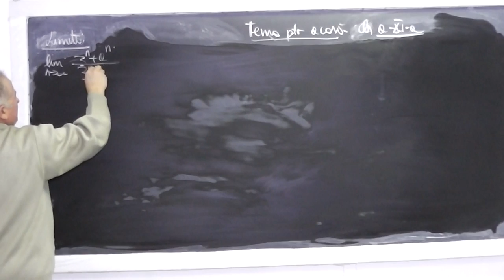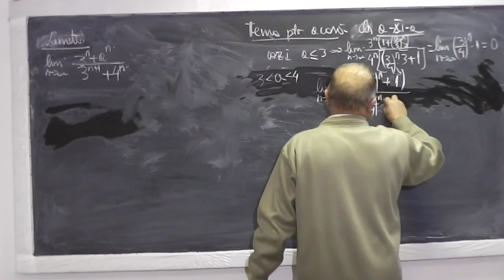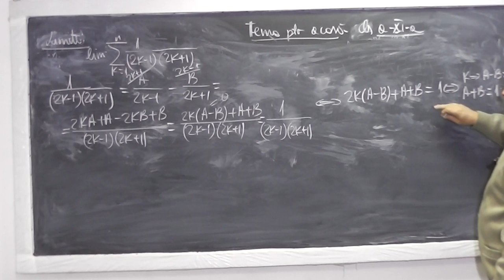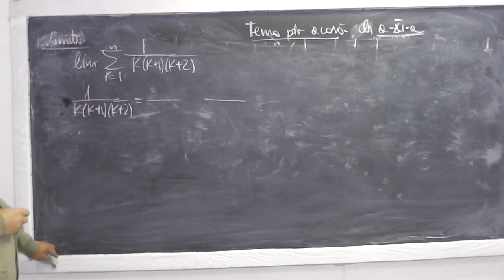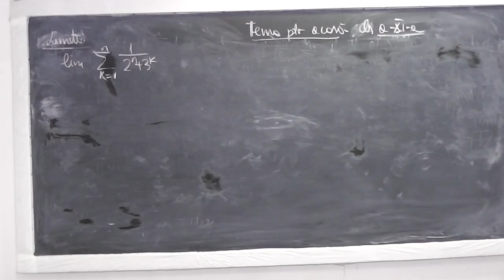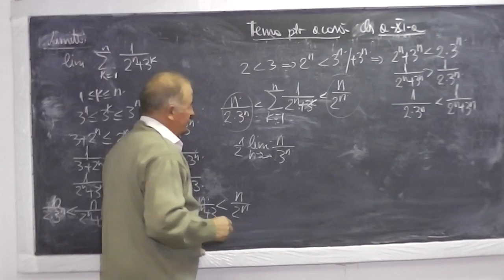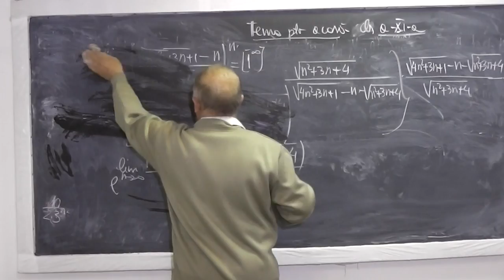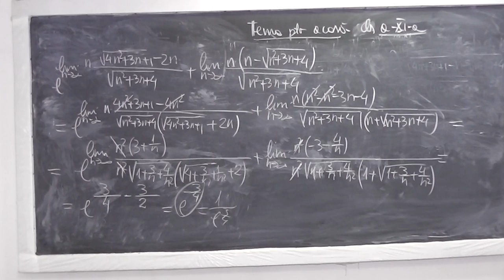1/2 Lectia 726 - Limite fundamentale Limite de siruri Criterii de convergenta - Tema Clasa 11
Aceste lectii sunt sustinute de voi si daca va sunt utile, as aprecia un Like si Share - In aceasta lectie de matematica pe care o puteti vedea in direct si pe ne ocupam de tema pentru acasa la clasa a XI-a. Din cuprins: Limite de siruri, Limite fundamentale, Artificii de calcul pentru eliminarea nedeterminarii, Siruri date prin recurenta, Criterii de convergenta (clestelui, raportului, radacinii, etc). Daca lectia va este utila, as aprecia un Share si Like - VIDEO MATEMATICA cu Proful Online sau cautati pe Google: profu online Ioan Ursu

- 1/2 Lectia 726 - Limite fundamentale Limite de siruri Criterii de convergenta - Tema Clasa 11
- 2/2 Lectia 726 - Limite fundamentale Limite de siruri Criterii de convergenta - Tema Clasa 11
- Lectia 726 - Limite fundamentale Limite de siruri Criterii de convergenta - Tema Clasa 11